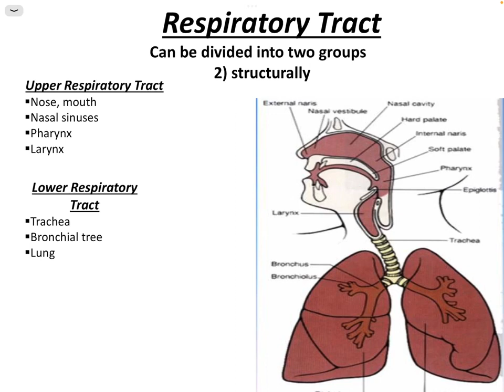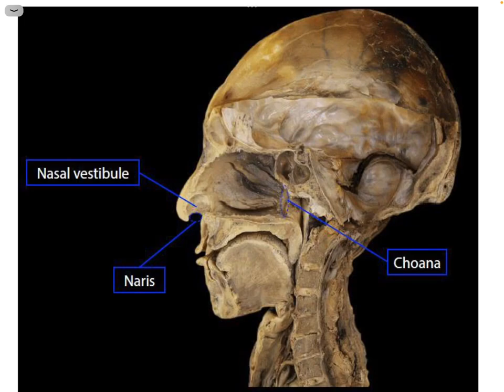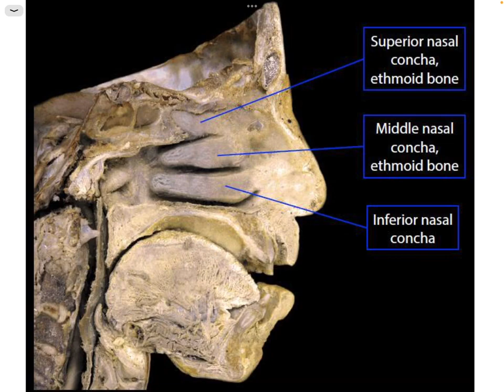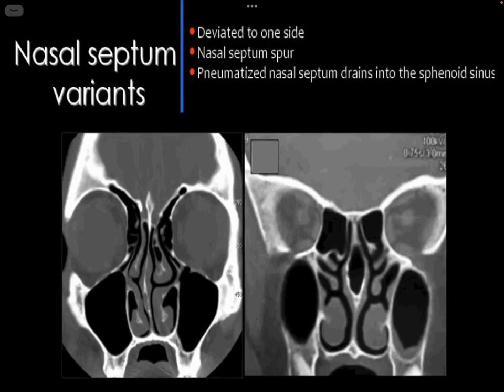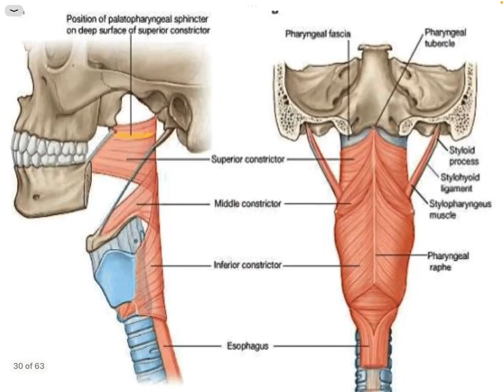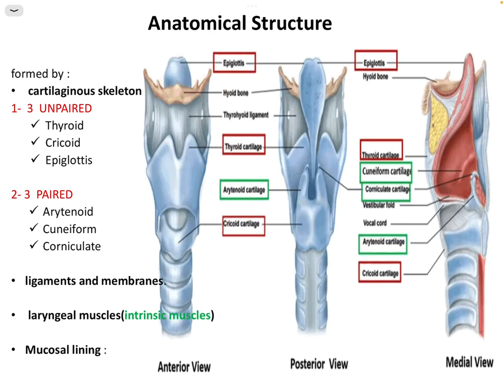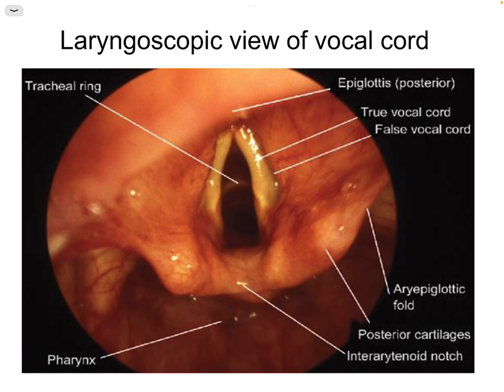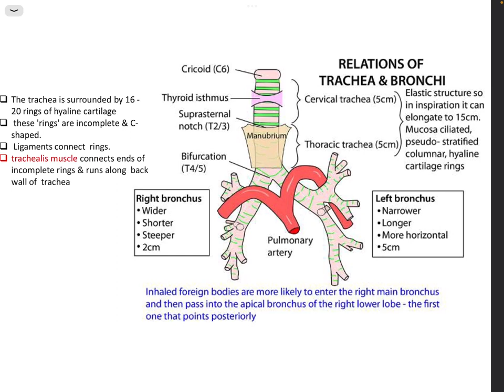unit 6 lab anatomy